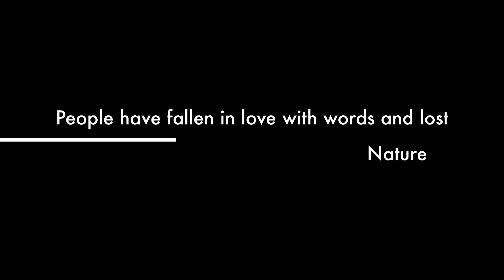Incredible journey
Sheep’s wool was sheared in New Zealand
It was cleaned and treated in Australia
Then spun in to a tread in India
It was woven in to a cloth in England
It was designed and stitched in to a suit in Italy
It was lunched as Autumn/ Winter collection on New York City
I bought this suit in Hollywood on a credit card
I am impressed as to how I am influencing so many lives without paying for it.

Well we are definitely paying for it now with life

It is time to wake up at least now.
Time for us all to wake up from our dreams and make some adjustments to the way we live and engage with reality of life.

Natural world is why and how we can continue to live well.
We continue to reduce the natural world all around us and imagine a better and healthy life.

That is not going to happen.

it is like so call man in holly wood think so.